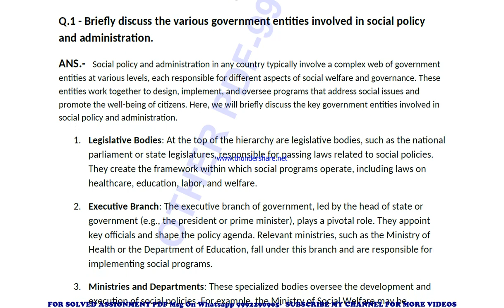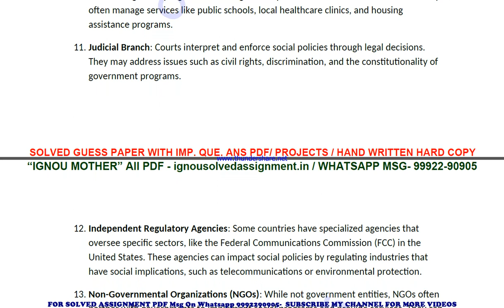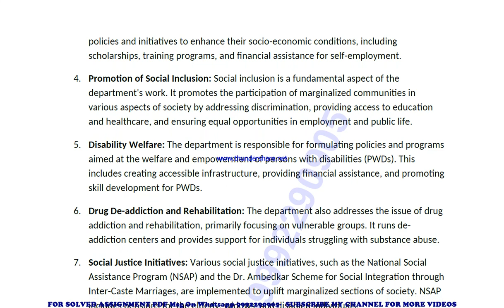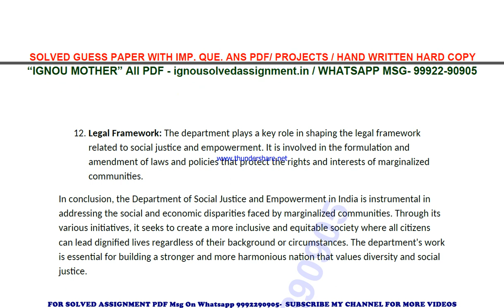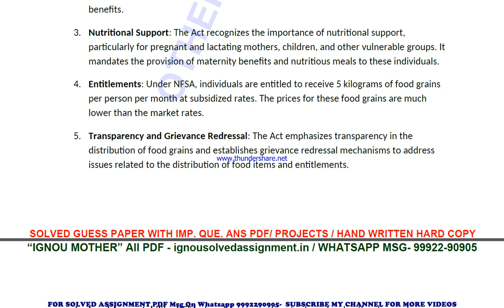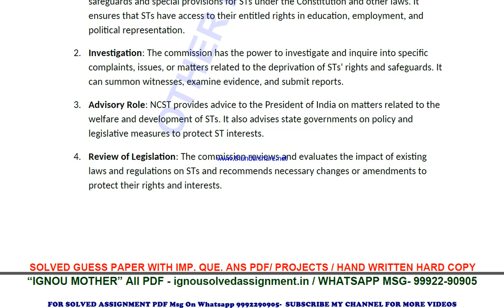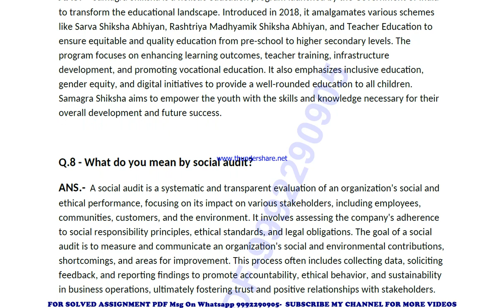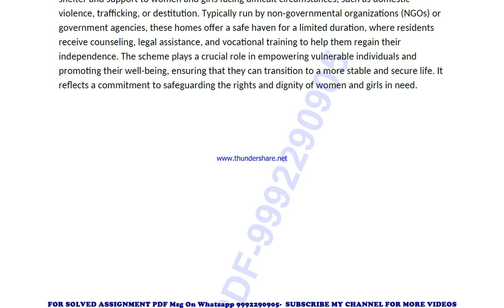bpae 144 solved assignment 2023-24 | bpae 144 solved assignment in english 2024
price-
bag-30rs

 ignou solved assignment bpae 144,
bpae 144 solved assignment in english,
 bpae 144 ignou assignment 2023-24,
  bpae 144 solved assignment 2023-24,
 ignou bpae 144 solved assignment free,
  solved assignment ignou 2023-24 bpae 144,
 solved assignment of bpae 144,
 bpae 144 ignou solved assignment kaise download kare,
 ignou solved assignment 2023-24 bpae 144,
bag bpae 144 solved assignment,
bag bpae 144 solved assignment 2023-24 in english,
bag bpae 144 solved assignment in english,
bag bpae 144 ignou assignment 2023-24 solved,
bag bpae 144 solved assignment 2023-24,
ignou bag bpae 144 solved assignment free,
bag bpae 144 solved assignment ignou 2023-24,
solved assignment ignou 2023-24 bag bpae 144,
bpae 144 solved assignment ignou exam preparation ignou exam
bpae 144 exam how to study for ignou,
exam bpae 144 exam preparation preparation for,
gnou exams bpae 144,
 ignou bpae 144 exam preparation,